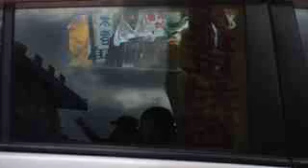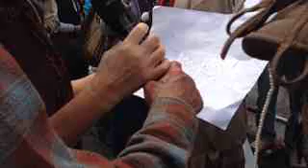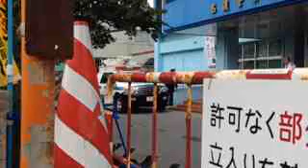150223 【沖縄・辺野古からSOS】2.22ヒロジーたち拉致監禁事件名護署前抗議行動【なかまをかえせ！】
2015年2月23日午後1時過ぎ、沖縄県警名護署前でおこなわれた2.22ヒロジーたち拉致監禁事件に対する名護署前抗議のもよう。
42:37 金城（きんじょう）県警名護署副署長が外の様子を見に出てきたが署内に戻る